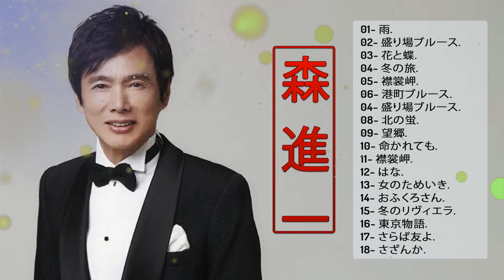【Shinichi Mori 's Album】❥「 森 進一メドレー」❥ JPOP ランキング 最新 ♫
01- 雨.
02- 盛り場ブルース.
03- 花と蝶.
04- 冬の旅.
05- 襟裳岬.
06- 港町ブルース.
04- 盛り場ブルース.
08- 北の蛍.
09- 望郷.
10- 命かれても.
11- 襟裳岬.
12- はな.
13- 女のためいき.
14- おふくろさん.
15- 冬のリヴィエラ.
16- 東京物語.
17- さらば友よ.
18- さざんか.